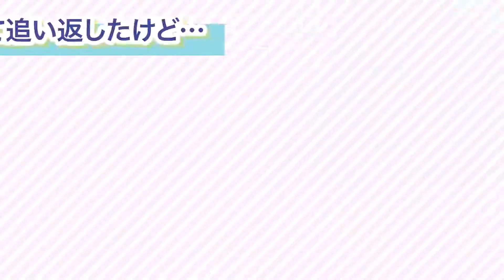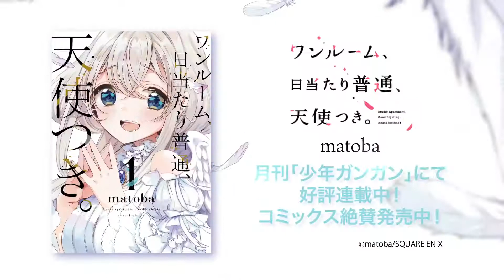少年ガンガン「ワンルーム、日当たり普通、天使つき。」PV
「ワンルーム、日当たり普通、天使つき。」は少年ガンガンで大好評連載中！
コミックス第1巻、2021年4月12日発売！

「だって、天使ですから。」
自称天使の美少女がオレの家に？天使×高１男子の同居ラブコメ！！

一人暮らしの男子高校生、徳光森太郎。
彼が自宅のベランダで出会ったのは清楚で優しい女の子『とわ』。
けれど彼女の正体は…？
無垢な二人の胸キュン同居ラブコメディ
「ベルゼブブ嬢のお気に召すまま。」ｍａｔｏｂａ最新作！！！